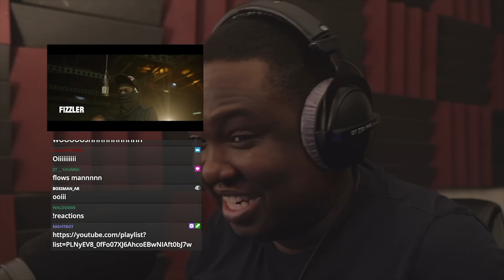Fizzler - One Mic Freestyle | GRM Daily (REACTION)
▼ Metadata
Reacting to Fizzler - One Mic Freestyle | GRM Daily

▼ Timestamps
00:00 Armor - Who's Got Bars?
00:15 Intro
00:20 Reaction
05:47 Final Thoughts